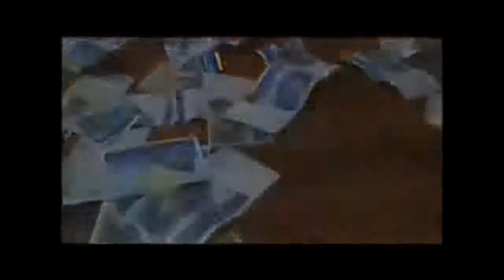Tsiliva :: Zay iray tsika drodoka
Menabe